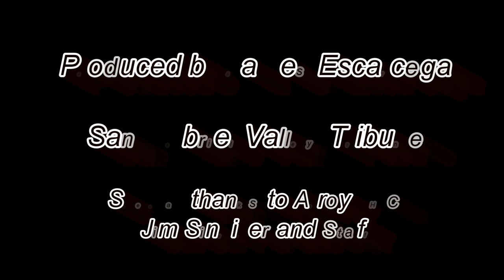2013 CIF-SS Mid Valley Division 2nd Rd. Arroyo vs Schurr; All-Access Arroyo Football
Here is an all-access look at Arroyo's 28-14 win over Schurr in the 2nd Round of the CIF-SS Mid Valley Division Football Playoffs. This video is the property of the Los Angeles Newspaper Group and the San Gabriel Valley Newspaper group.